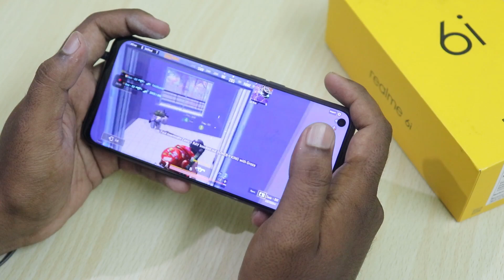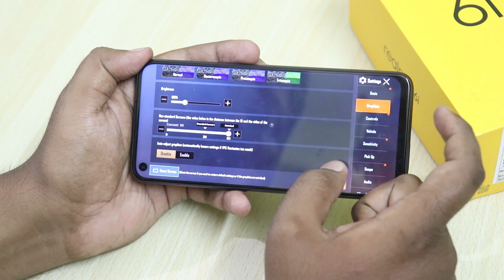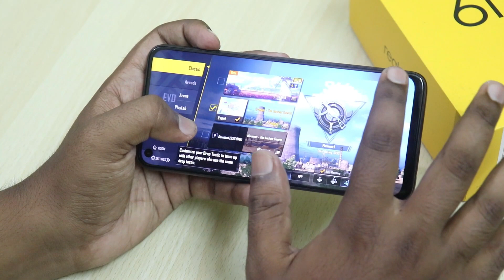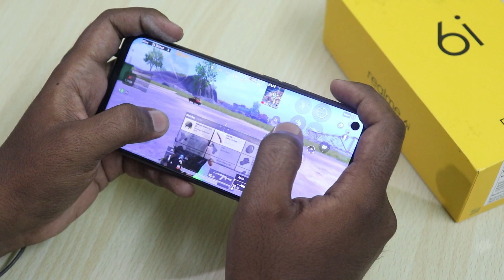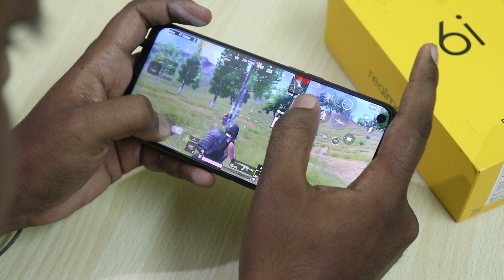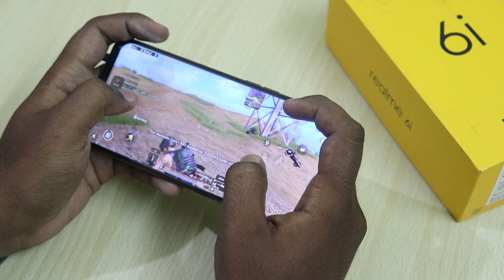Realme 6i Test PUBG Mobile with 4 Finger Full Gyro || FPS, Graphics Setting, 4 Finger Claw Handcam😱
Realme 6i PUBG MOBILE Test After Update || Realme 6i PUBG Game test with four finger Full gyro on

Specification :-
Realme 6i
MediaTek Helio G90T Processor
4300 mAh battery